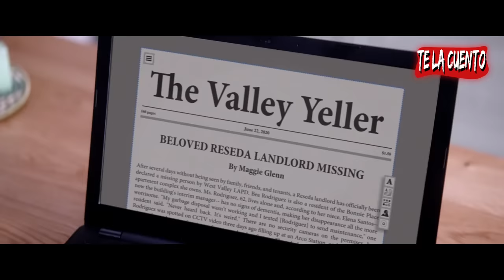Good Boy: El Perro Asesino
Into the dark nos trae el capitulo good boy donde vamos a ver un perro al estilo de cujo